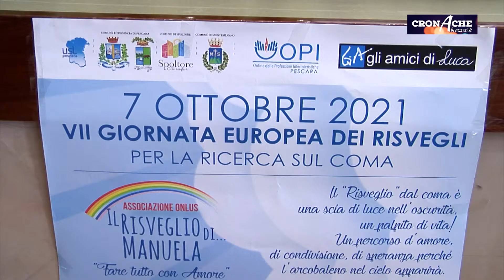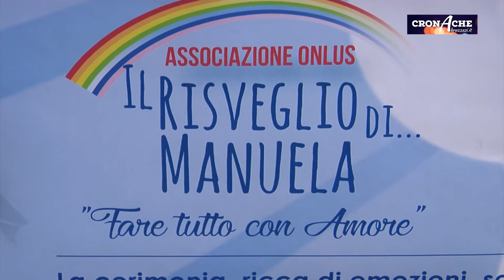Giornata del risveglio dal coma (2021)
L’Ospedale di Popoli sarà la sede per tutti quei pazienti che oggi sono costretti ai cosiddetti viaggi della speranza. Larga partecipazione all’incontro organizzato a Pescara dall’Associazione “Il risveglio di Manuela”.